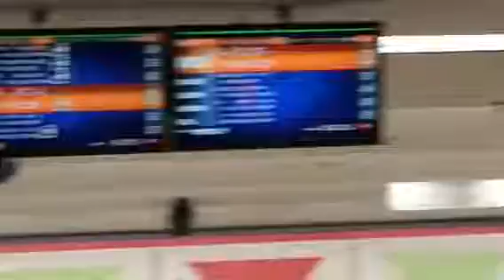Bannigan Christmas 2016 Bowling